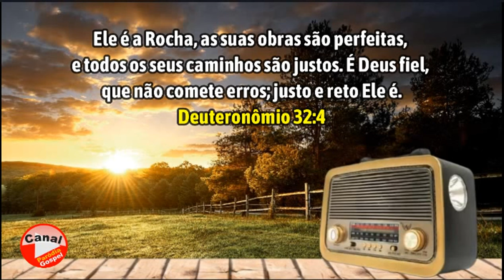Mensagem do Dia! Deuteronômio 32: 4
Ele é a Rocha, as suas obras são perfeitas, e todos os seus caminhos são justos. É Deus fiel, que não comete erros; justo e reto ele é.
Deuteronômio 32:4